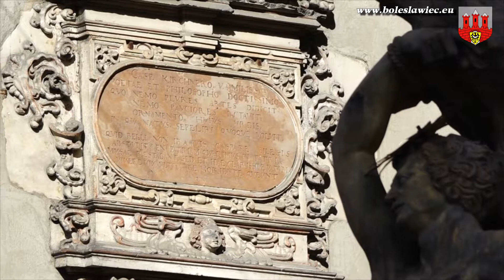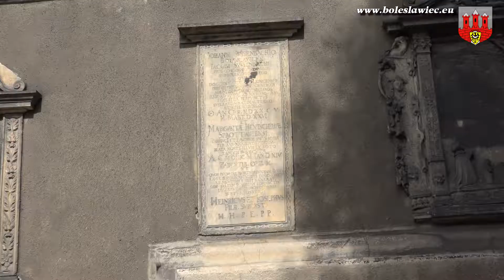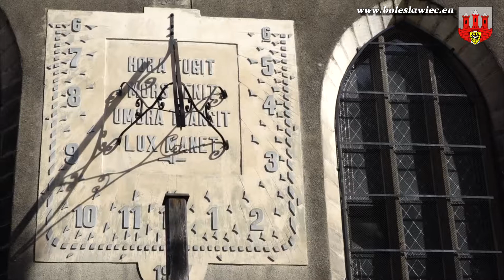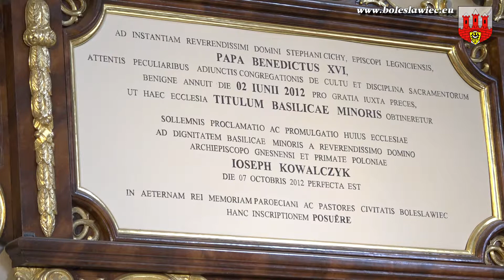Bolesławiecka Bazylika Maryjna